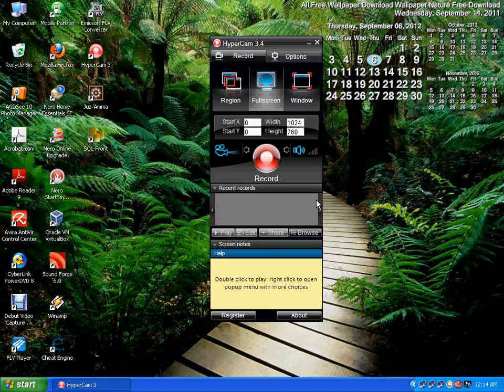DELPHI : panduan pemrograman - APLIKASI DELPHI PEMULA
DELPHI BASIC pemula